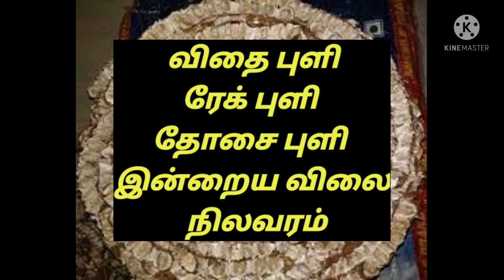விதை புளி ரேக் புளி தோசை புளி புளியங்கொட்டை விலை நிலவரம் Tamarind today price of tamarind business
Tamarind today price tamarind business ideas in Tamil tamarind wholesale market price